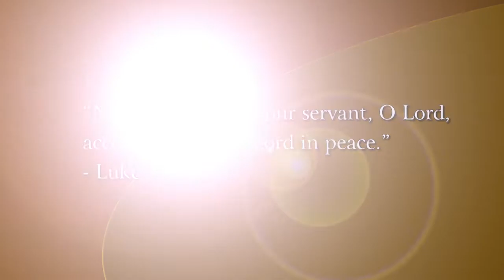Day 9, St. Joseph Novena